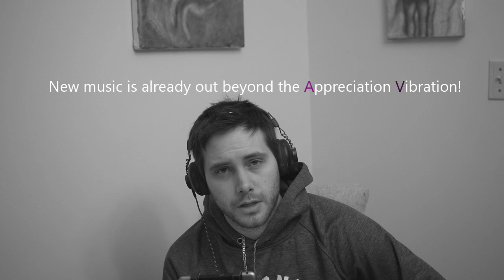Brandon Meeks Music Interview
Hey folks, here is a special interview with a fantastic artist named Brandon Meeks. He has a remarkable following on Facebook under the same name, so be sure to follow him there. He has so much music released it'll make your head spin, in a really good way, so hit up his website below, and start looking through his catalogue, and dope products. You'll find plenty to enjoy.

Special thanks to Brandon Meeks for doing the interview, and for all who have contributed their time and answers so far in the Philip-John K Mauro Interviews project. Its been a pleasure.

Search @brandonmeeksmusic on Facebook and jam out his almost daily showtimes!